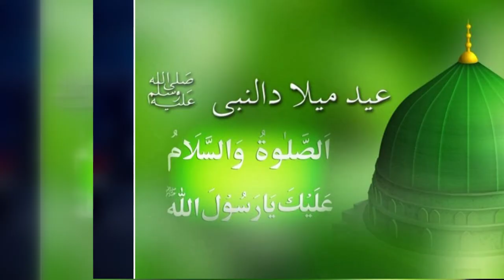12 Rabi Ul Awal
Jashn e Eid Melaad ul Nabi 2018